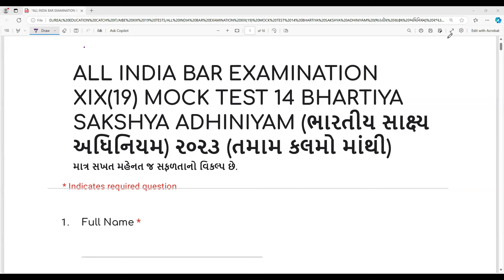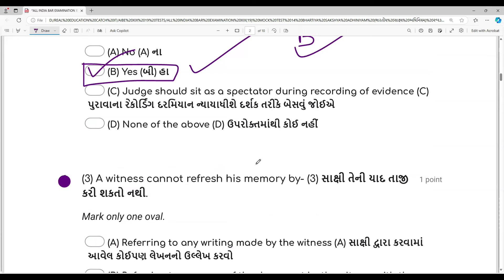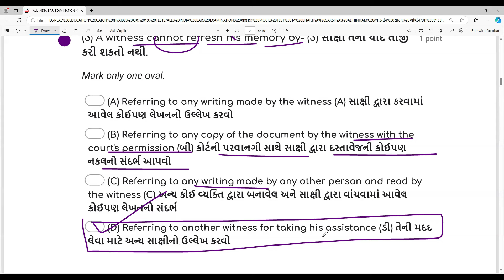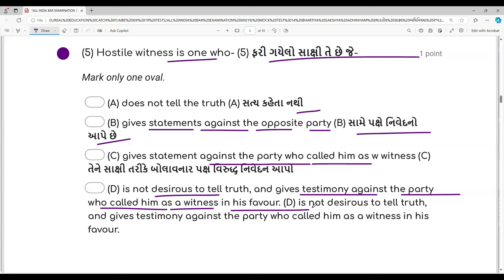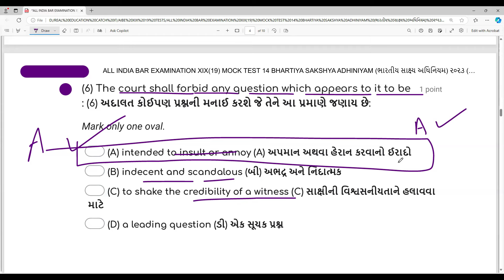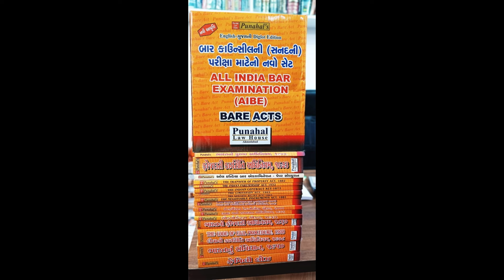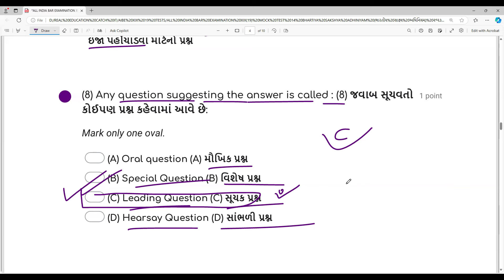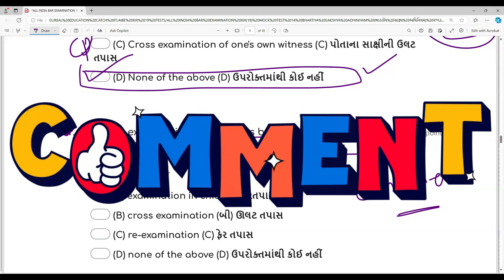"AIBE XIX: Top MCQs from Bhartiya Sakshya Adhiniyam aibe19 | English & Gujarati |Must-Know Question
📚 Welcome to Real Education Catch It! 🎓⚖️

"Prepare for the All India Bar Examination (AIBE) XIX with the most important Multiple Choice Questions (MCQs) from the BSA, 2023. In this video, we cover key questions in both English and Gujarati to help you understand and master this crucial subject. Enhance your preparation and boost your confidence for the upcoming AIBE exam with these must-know questions.

BSA
BSA2023
Bhartiya Sakshya Adhiniyam 2023
aibe XIX Law of Tort MCQs
AIBE 2024 Tort Law important questions
AIBE Law of Torts preparation
Law of Torts AIBE guide
AIBE 19 exam preparation tips
AIBE Tort law expected questions
AIBE study material Law of Tort
Important MCQs for AIBE Law of Torts
All India Bar Examination Tort Law questions

Consumer Protection Act MCQs
AIBE 2024 preparation
AIBE exam tips
Law MCQs Consumer Protection
Law exam preparation
Consumer rights India
Bar exam preparation

AIBE XIX: Important MCQs from CPC 1908
AIBE XIX: Key Questions from Indian Evidence Act
AIBE XIX: Essential Questions from Indian Penal Code

Using these hashtags will help make your video more discoverable and improve its visibility across relevant searches.

Real Education Catch It is your ultimate destination for insightful legal education content. Whether you're a law student, legal professional, or simply interested in the world of law, our channel is dedicated to providing you with valuable resources, tips, and insights to help you succeed in your legal journey.

📚 About Real Education Catch It:

Real Education Catch It is committed to providing valuable resources, tips, and insights to empower aspiring legal professionals and enthusiasts.

The information provided in our videos is for educational and informational purposes only. It is not intended to constitute legal advice or replace professional legal consultation. Viewers are encouraged to seek advice from qualified legal professionals regarding their specific legal concerns.